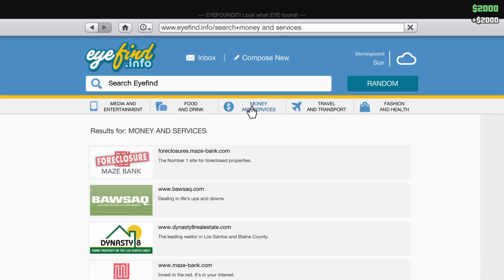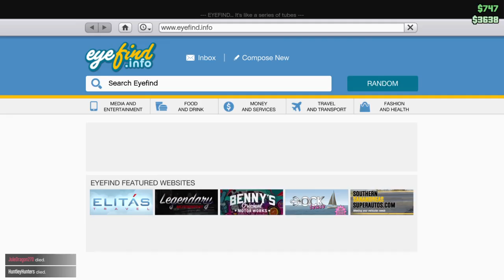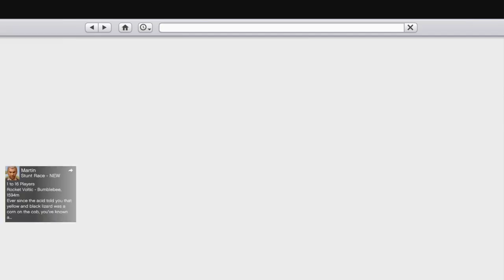Grand Theft Auto V